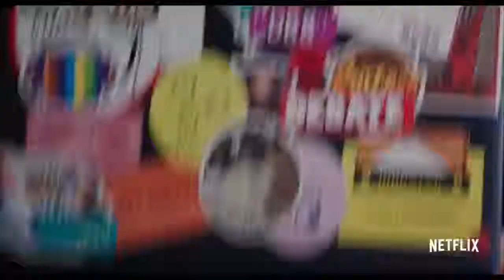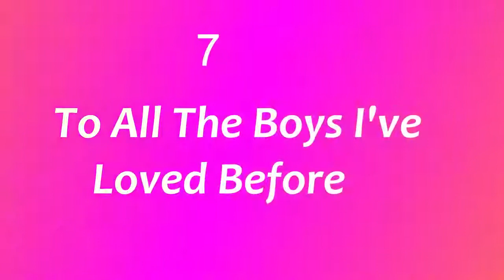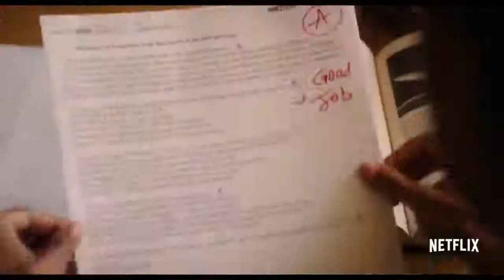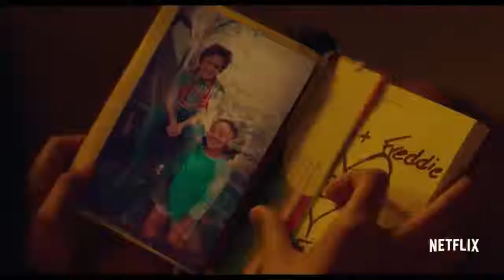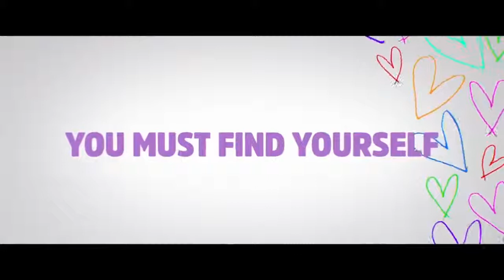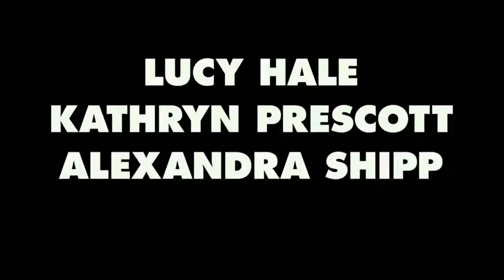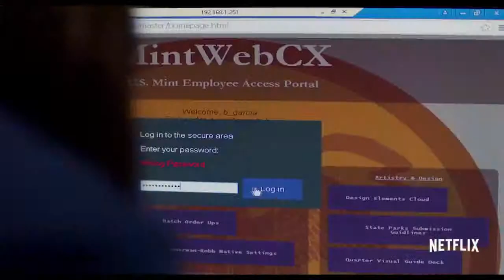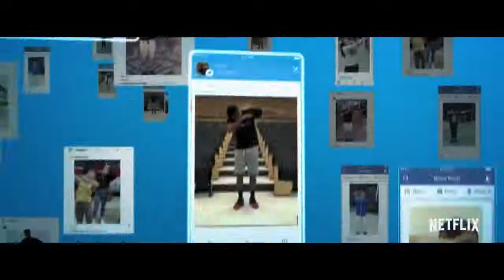8 Exciting High School College Movies to Watch on Netflix 2019